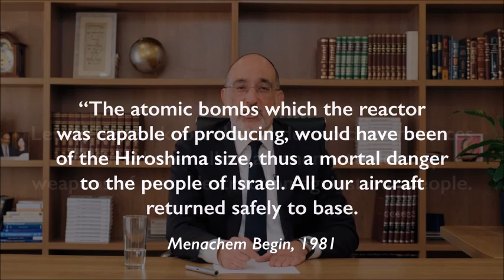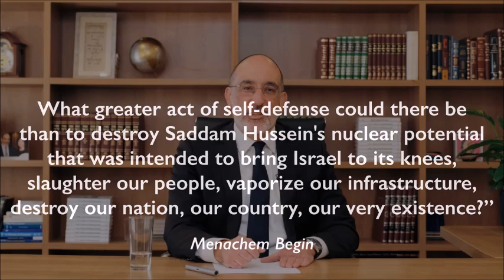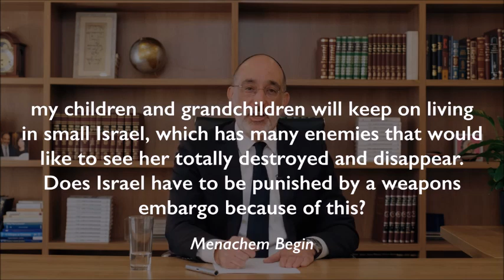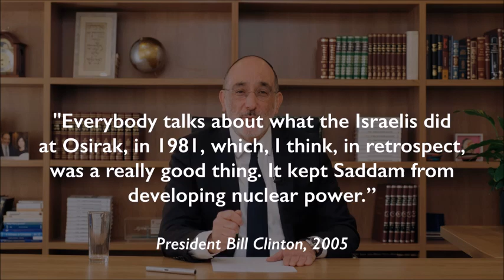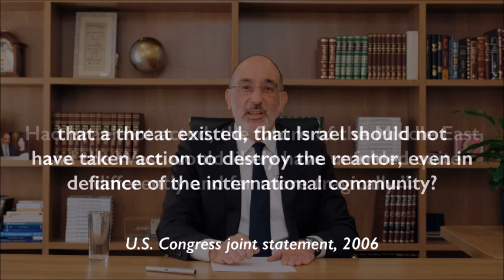Rabbi Goldstein says Israel must strike Iran nuclear programme NOW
IT'S TIME FOR ISRAEL TO TAKE OUT IRAN'S NUCLEAR PROGRAMME - Rabbi Goldstein
WATCH a remarkable strong, principled case by Chief Rabbi of South Africa, Warren Goldstein.
He has emerged as an outstanding rabbinic and Jewish community leader.